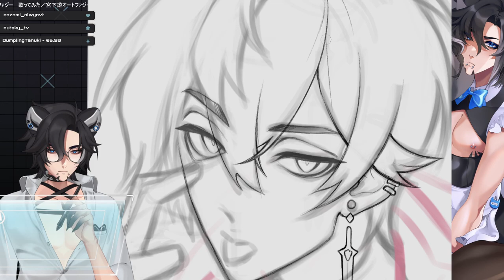Hair Tips: Draw A Hair Circle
Struggle to draw hair? Well here is a tip which might help you out!